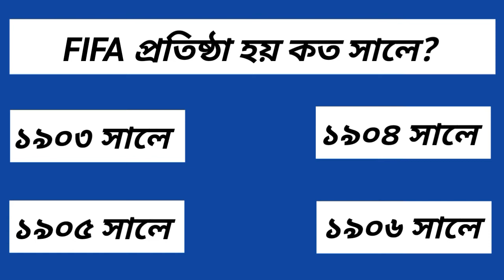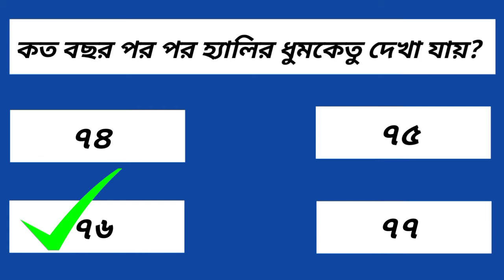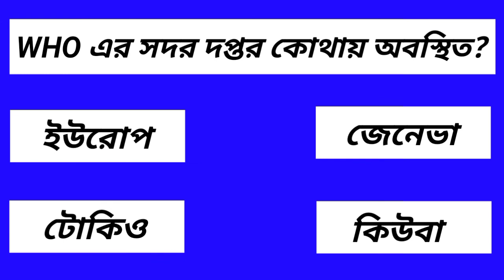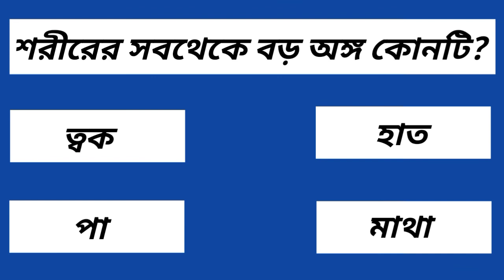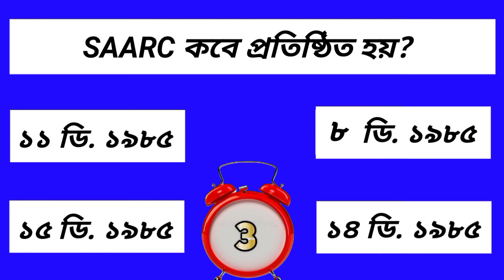শরীরের সবথেকে বড় অঙ্গ কোনটি? সাধারণ জ্ঞান। কুইজ প্রশ্ন ও উত্তর। ভিন্ন তথ্য। Gk guestion.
শরীরের সবথেকে বড় অঙ্গ কোনটি? সাধারণ জ্ঞান। কুইজ প্রশ্ন ও উত্তর। ভিন্ন তথ্য। Gk guestion. General knowledge. Different information. Sadaron gyan.